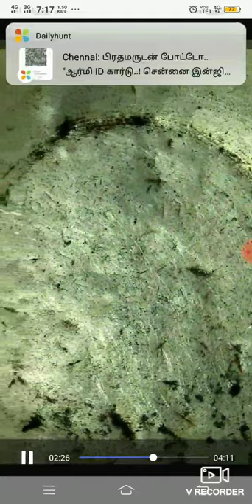kara fish kulambhu village style tamil meenavachi #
tamil meenavachi#
village style cooking#
kara fish kulambhu #